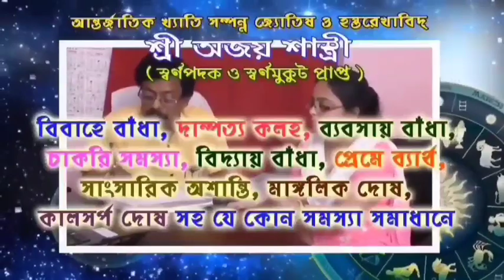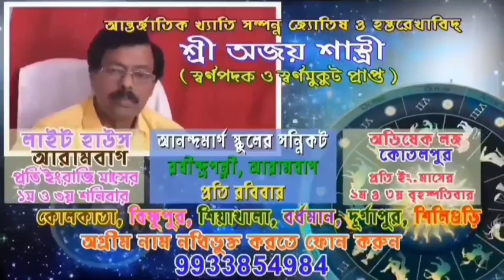"ভেজাল হিন্দু" বলে মমতা ব্যানার্জিকে আক্রমণ করলেন শুভেন্দু অধিকারী।